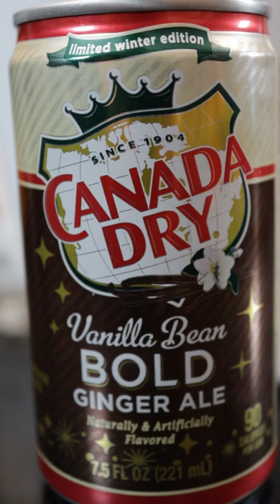RUMCHATA ALE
Vanilla Bean Ginger Ale and Rumchata!
Quick and easy!